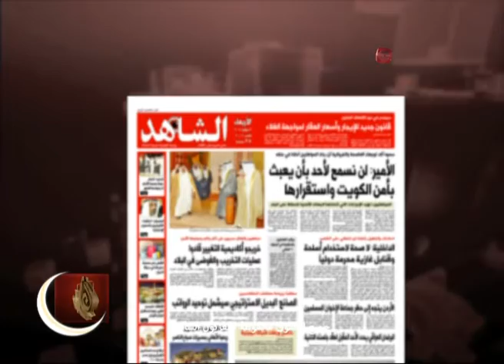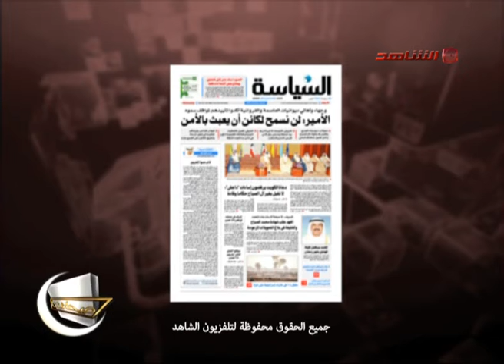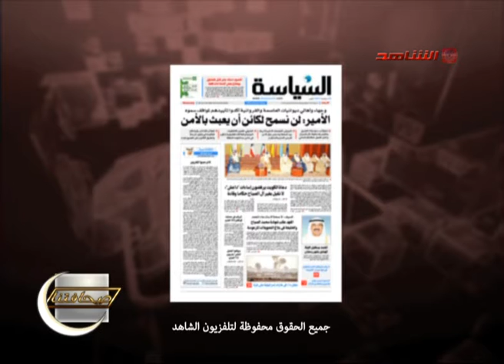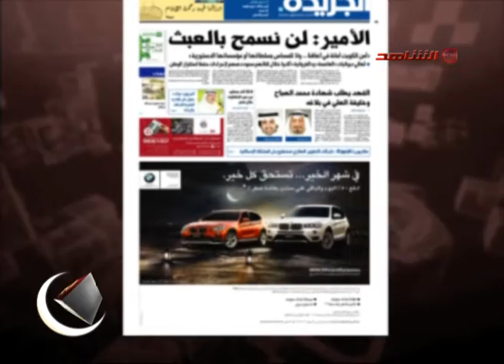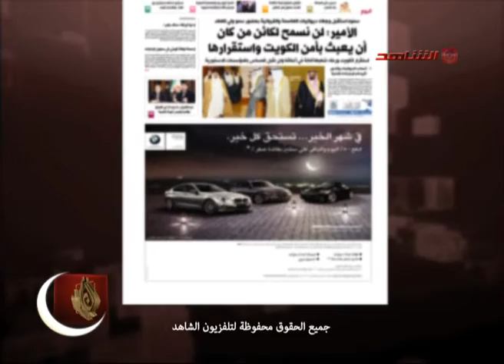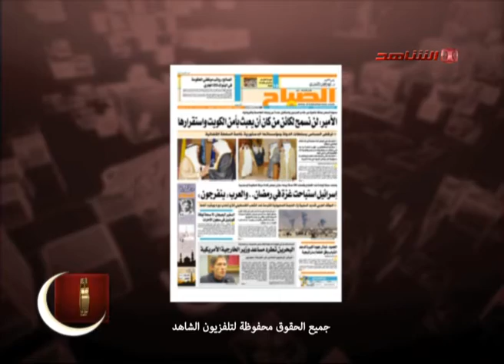وجها لوجه مع محمد الملا و عبدالعزيز القطان 08 07 2014